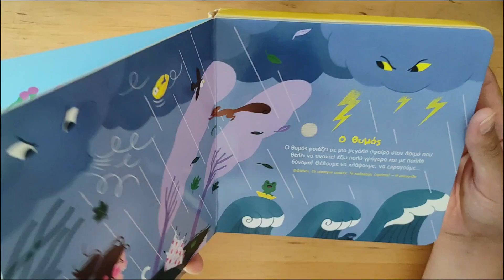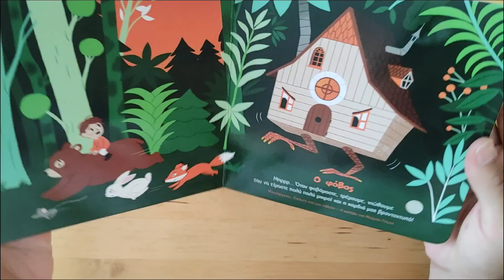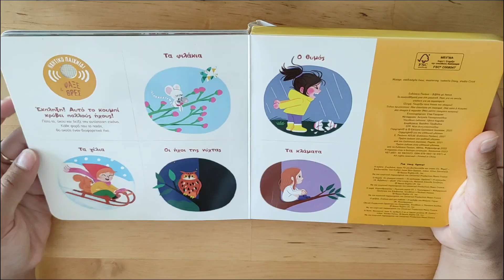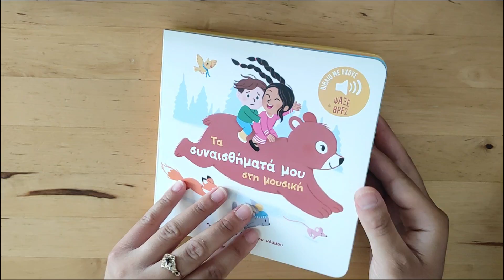Τα Συναισθήματα μου στη Μουσική | Παιδικό βιβλίο με Ήχους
Τα Συναισθήματα μου στη Μουσική | Παιδικό βιβλίο με Ήχους | Μαθαίνοντας τα συναισθήματα με κλασσική μουσική για παιδιά